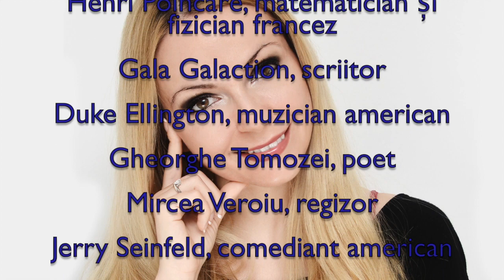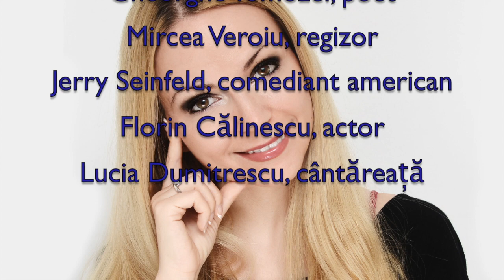Horoscop de azi 29 Aprilie Lunaala Moirae